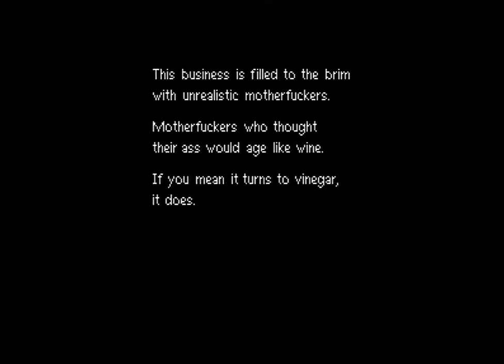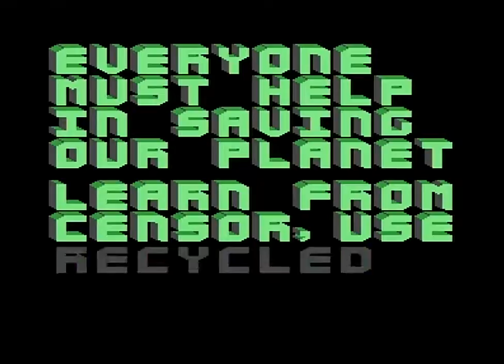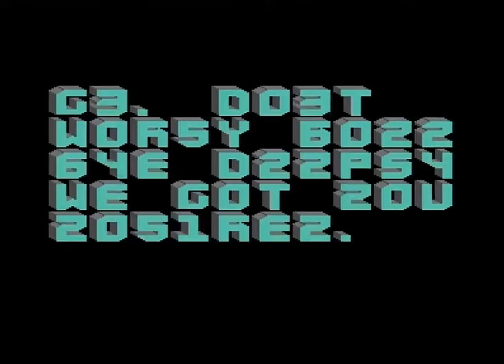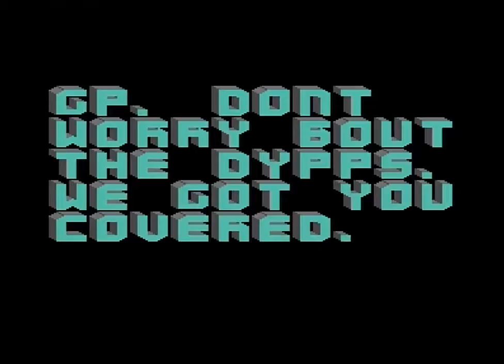BONZAI & CENSOR & FAIRLIGHT & GENESIS PROJECT & OFFENCE 2019 RIVALRY (C64)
BONZAI & CENSOR DESIGN & FAIRLIGHT & GENESIS PROJECT & OFFENCE: RIVALRY (2019)

Code: Bjørn Røstøen/Offence, Bob/Censor, Edhellon/Censor, Leuat/Offence, Oswald/Censor, Pantaloon/Fairlight&Offence, Raistlin/Genesis Project, Shadow/Genesis Project, Trap/Bonzai, Walt/Bonzai
Graphics: Alien/Genesis Project, Carrion/Bonzai, Facet/Genesis Project, Fox/Bonzai, JonEgg, Oxidy/FLT, Pal/Offence, Pantaloon/Fairlight & Offence, Razorback/Genesis Project, Shadow/Genesis Project, Soya/Censor
Chars: Ksubi/Genesis Project, Soya/Censor
Linking: Pantaloon/FLT&Offence
Help: hedning/Genesis Project, Trap/Bonzai

Digi-hardware:
VIC-II: MOS 6569R3/3383 Ceramic (Korea)